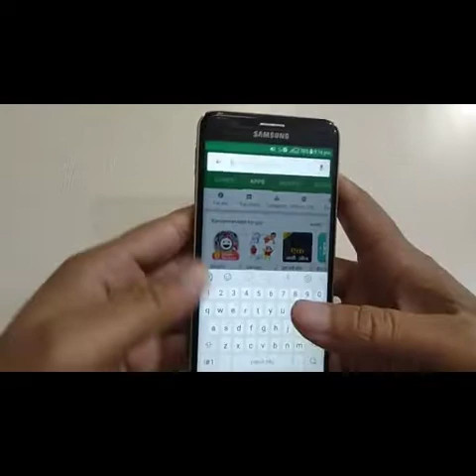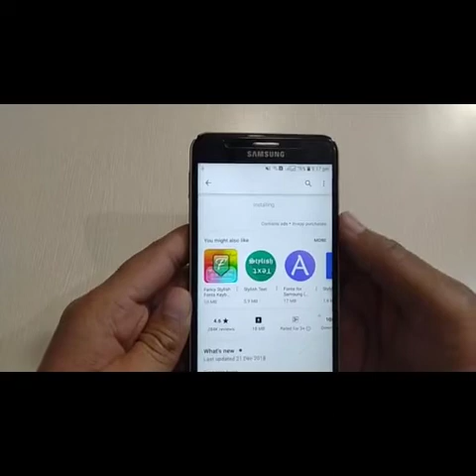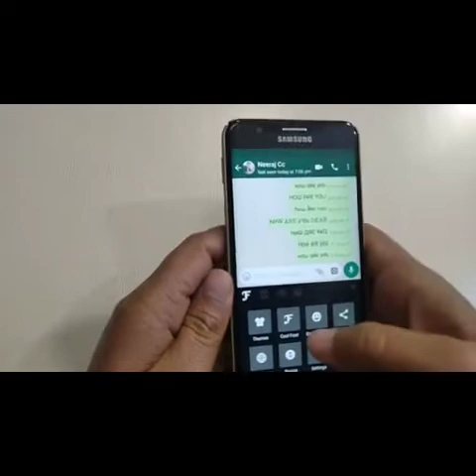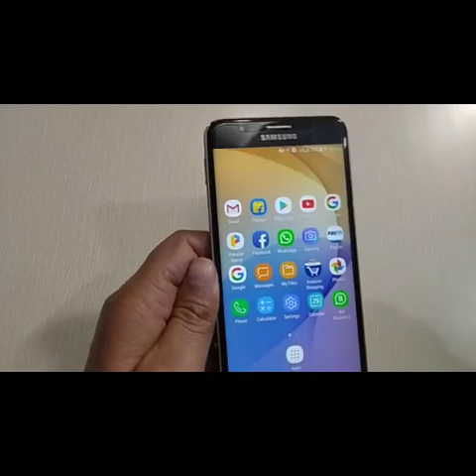इस तरह लिखोगे व्हाट्सएप पर तो सब आप के दीवाने हो जाएंगे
about this video:
Namaskaar dosto is video mein  maine apko btaya hai ki kese aap apne phone me whatsapp chat me fonts ko change kar sakte hai